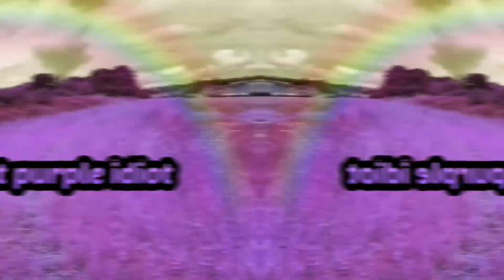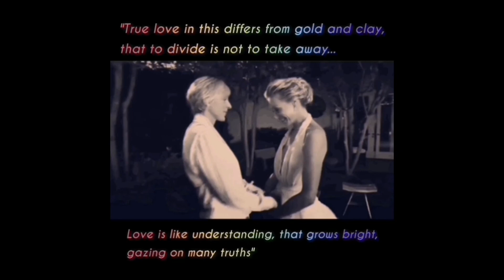Rainbow Fragrances of Love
Just a "short" video, cos it has to be 😜 of 7 fragrances based around the colours of the rainbow.

What fragrances would you put with each colour? Do you smell the colours when you smell something too.

Chapters:

0:00   Intoduction

0:27   Red, Kilian - Rolling in Love

01:25 Orange, Ex Idolo - Love and Crime

02:29 Yellow, Sarah Baker - Jungle Jezabel

03:58 Green, Scenturion Fragrance - Legio X

05:07 Blue, Burberry - Mr Burberry Indigo

06:06 Indigo, April Aromatics - Purple Reign

07:46 Violet, Maison Violet - Poupre D'Automne

09:17 Conclusion

11:26 Bonus Reel